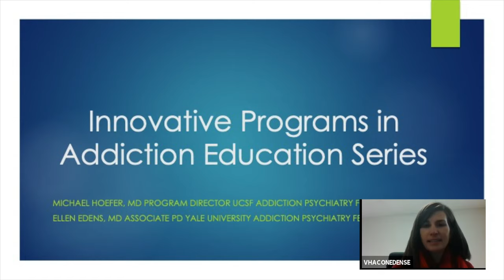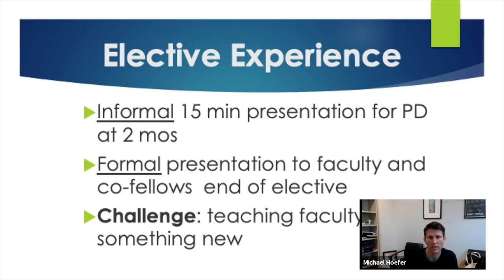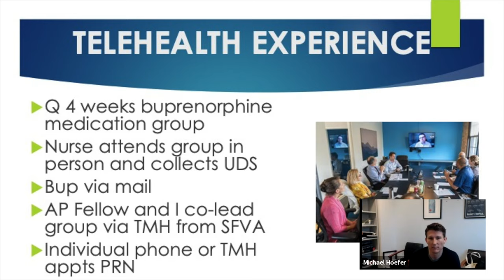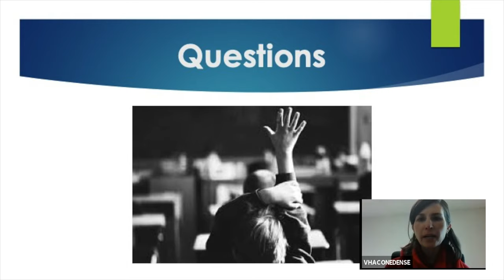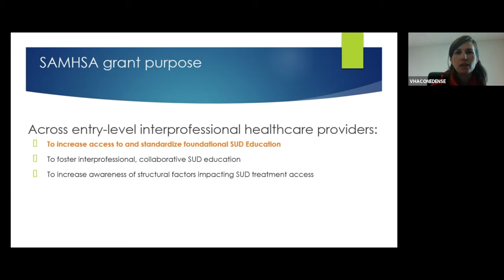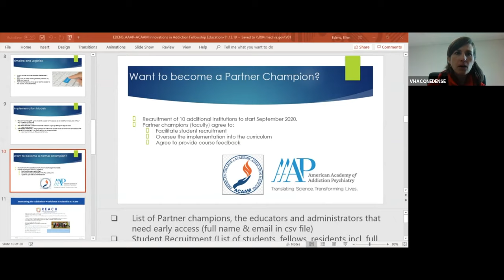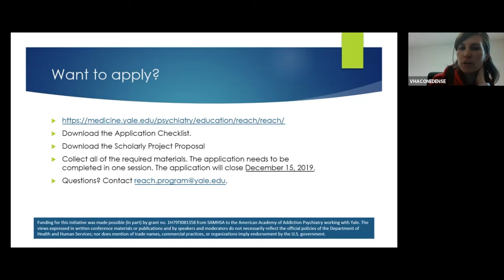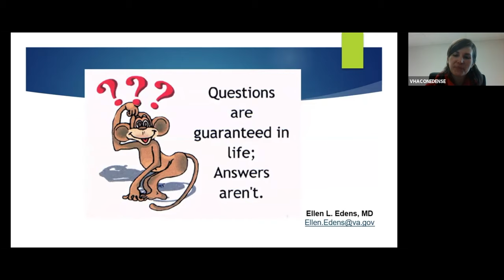Innovative Programs in Addiction Education Webinar #1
Presented by AAAP and ACAAM
Presenters: Michael Hoefer, MD
Program Director, UCSF Addiction Psychiatry Fellowship
Ellen Edens, MD
Associate Director, Yale Addiction Psychiatry Fellowship

Webinar Leadership: Michael Hoefer, MD (UCSF & AAAP), Paula Lum, MD (UCSF & ACAAM), Ellen Edens, MD (Yale & AAAP), Jeanette Tetrault, MD (Yale & ACAAM)